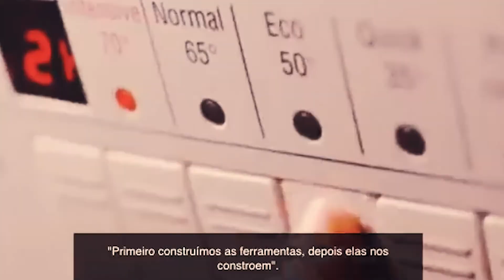Holfman | HUB29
filme produzido por JOBSS Motion Design & Film.®

Produtora: Gerardo Filho
Edição: Jobson Andrade
Imagens: Jobson Andrade